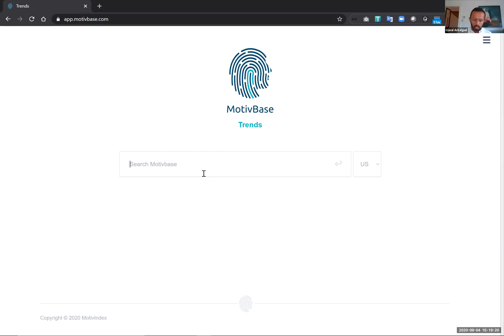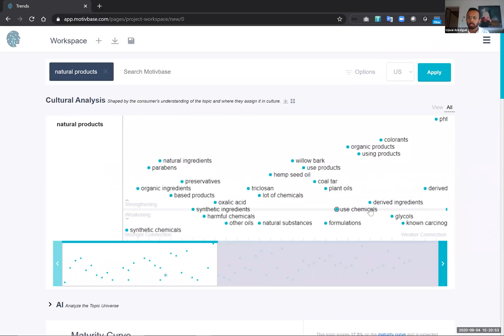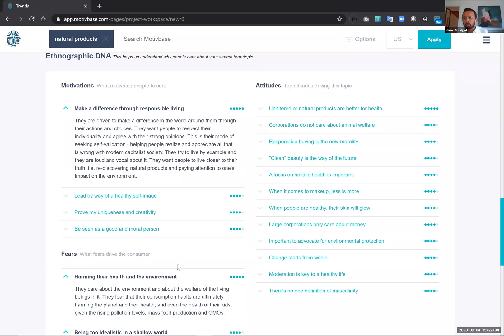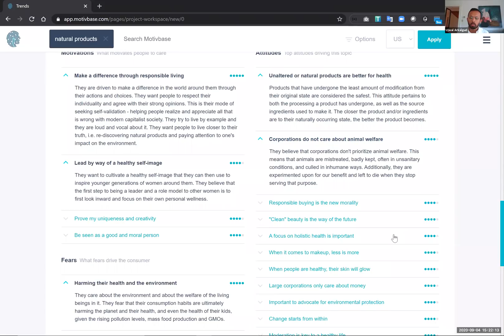Short Demo of MotivBase (3 Mins)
Here's a very short demo of MotivBase Trends - An AI Anthropologist that decodes the implicit meanings behind topics, ideas, and trends in culture and quantifies it in the context of industries, categories, and markets that businesses operate within. Trends helps organizations at the front-end of innovation make agile data driven decisions that impact products, brands, and even acquisitions.